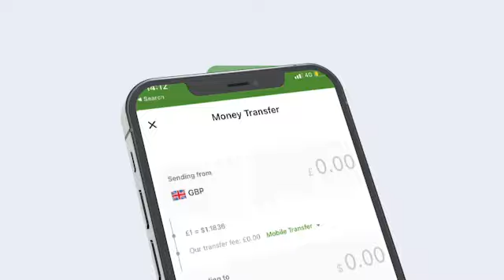Deg Deg- Maxay Ka Wadda Hadleen Xukuumada Madaxweyne Biixi Iyo Cuqaasha Gobolka Togdheer ?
Quick - What did President Bihi's Government and the Head of Togdheer Region say?